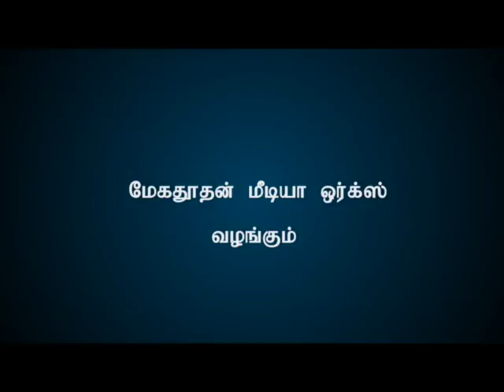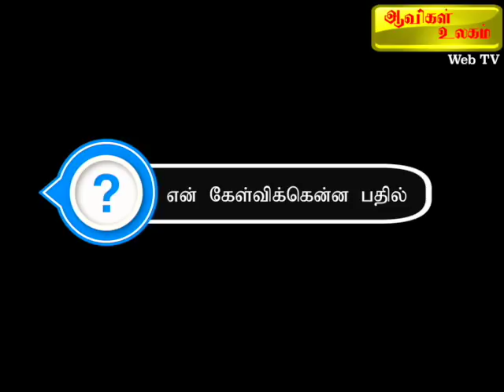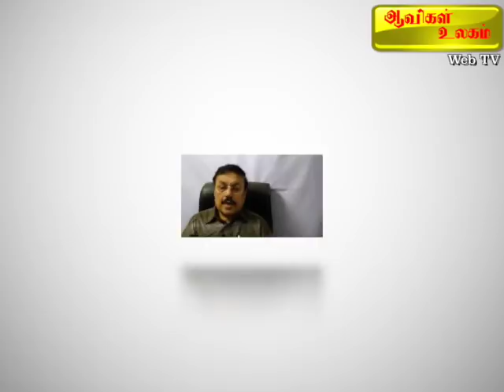Aavigal Ulagam - 062 (10-05-2019) எங்கும் நிறைந்த ஆவி நம்பிக்கை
இந்த வார ராசிபலனை காண எமது புதிய இணையதள தொலைக்காட்சியின் லிங்கை கிளிக் செய்யுங்கள்

எங்கும் நிறைந்த ஆவி நம்பிக்கை